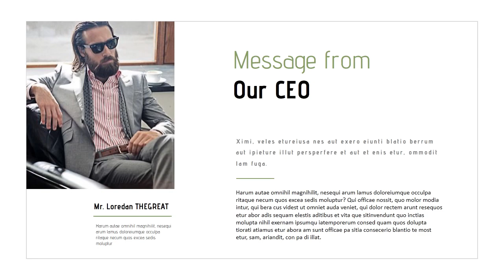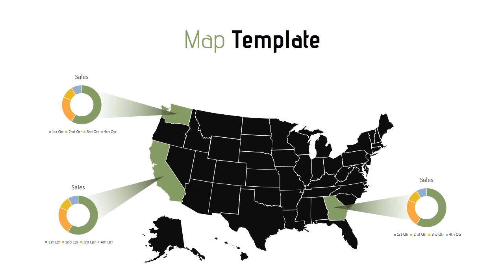Zone - PowerPoint Presentation Template